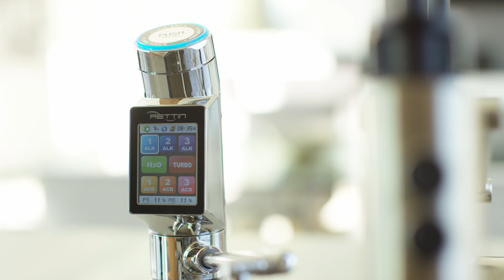Modernism Week in 60 seconds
for more information on our featured antioxidant water filtration system featuring alkaline water with hydrogen boost.  Want to feel great everyday?  Antioxidant Water is now available at the touch of a button.  Now you can get the benefits of Alkaline water with Hydrogen boost for your entire family.  Stop wasting your hard earned money on bottled water.